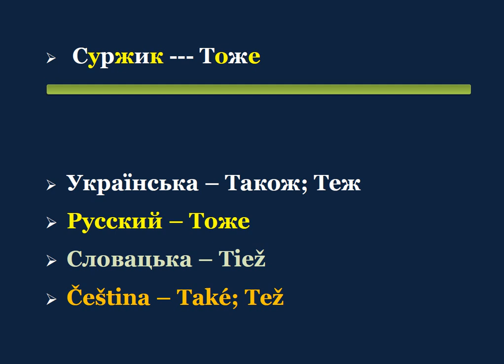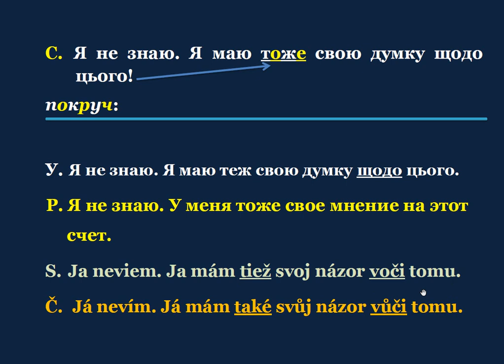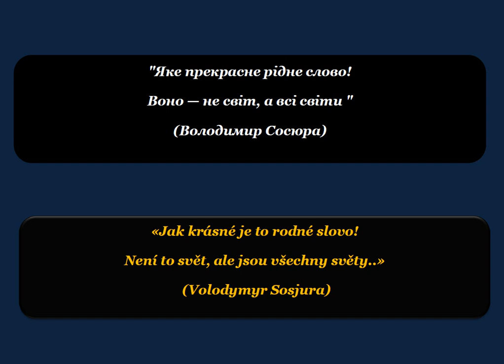22. Чеська мова & Суржик - Також; Теж / Тоже